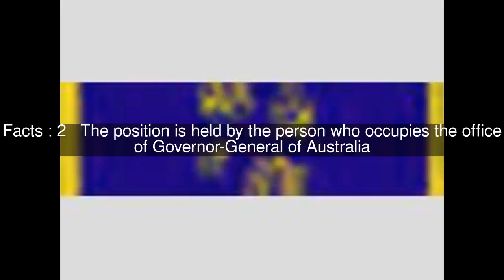Chancellor of the Order of Australia Top #5 Facts